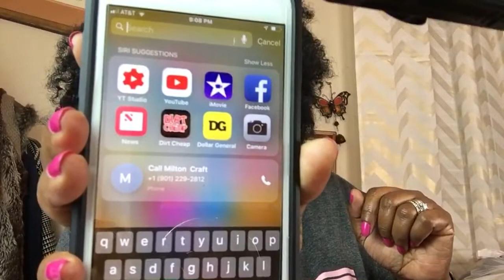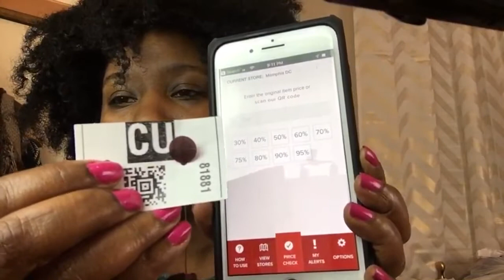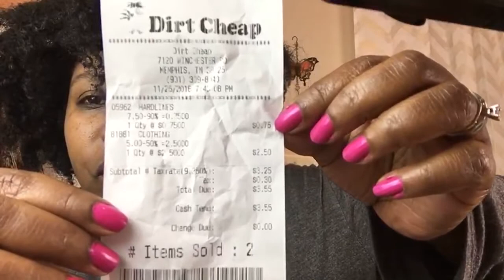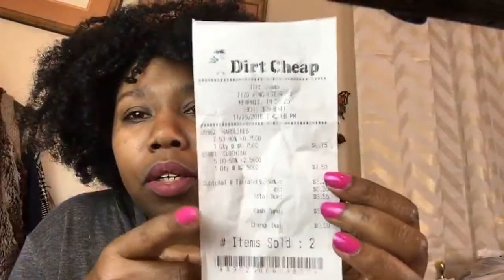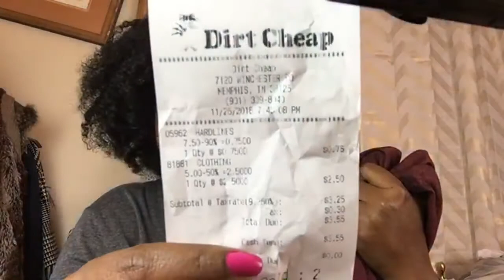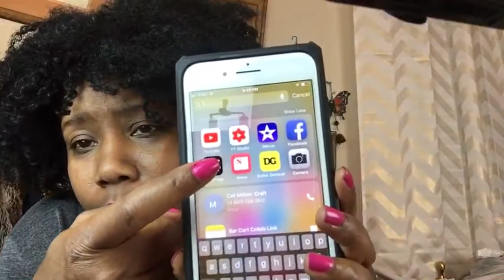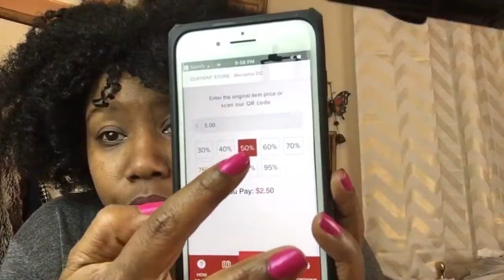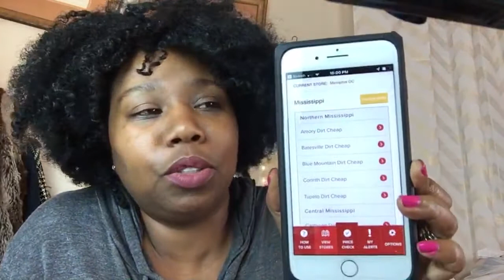How y’all doing? Dirt Cheap & Live Indy Retail Therapy Jewelry Haul